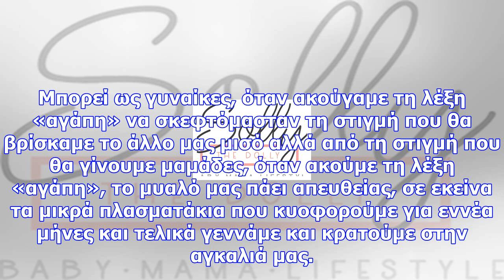Παγκόσμια ημέρα αγάπης: 40 φράσεις και λόγια μητρικής αγάπης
Newsbomb.gr Παγκόσμια Ημέρα Αγάπης: Η σημερινή ημέρα, 14 Δεκεμβρίου είναι αφιερωμένη στην αγάπη και ...